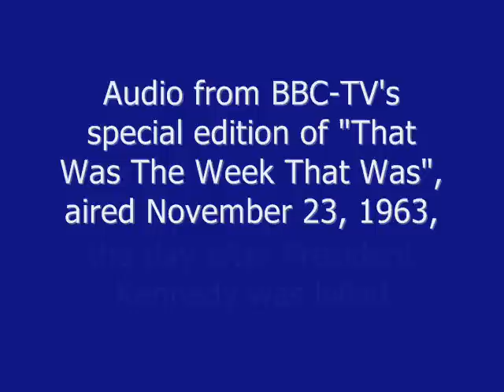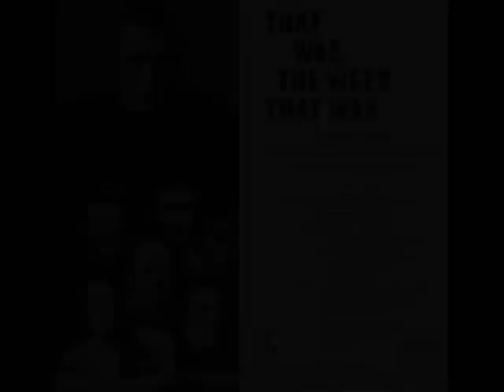BBC-TV's "THAT WAS THE WEEK THAT WAS" (AIRED NOVEMBER 23, 1963)